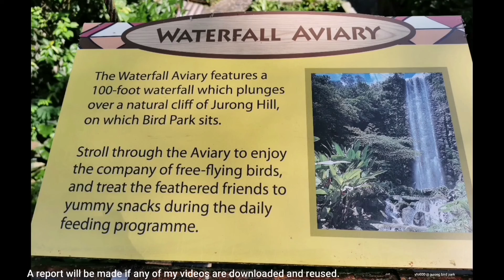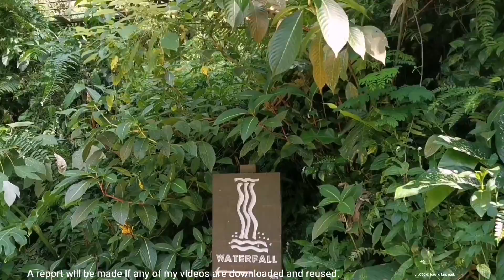Waterfall Aviary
20221020